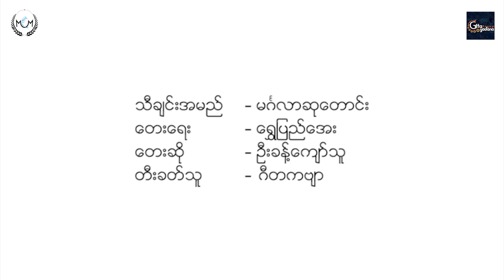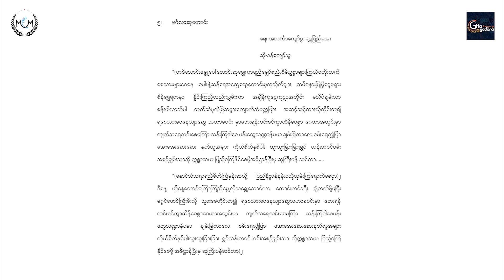Mingalar Su Taung